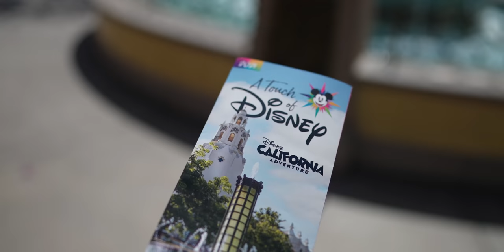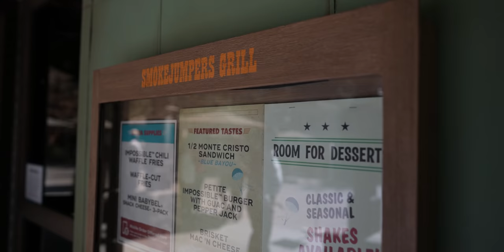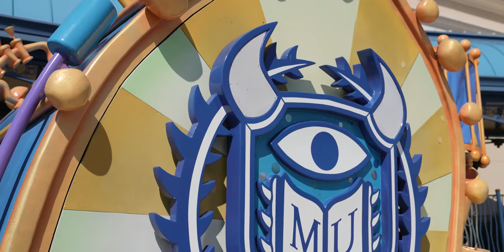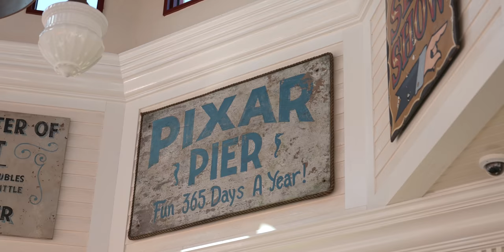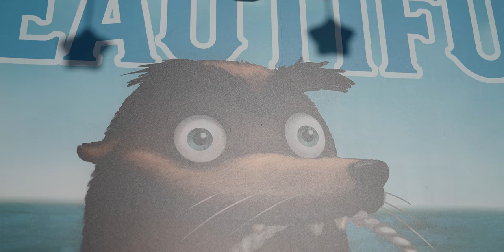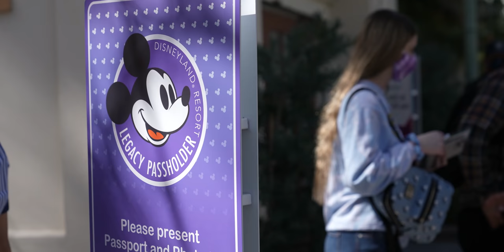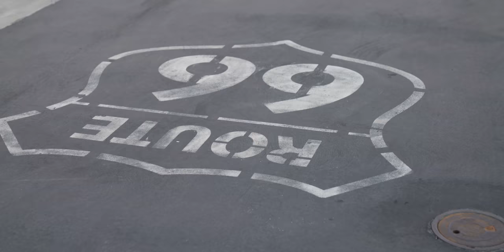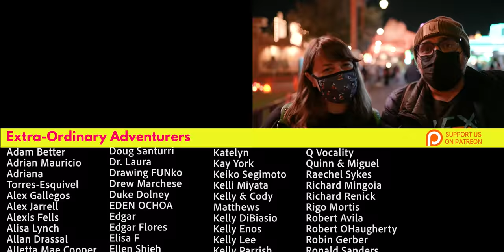A Touch Of Disney: Inside Disney California Adventure After A Year Closure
A Touch of Disney is a new special food event happening in Disney California Adventure. While attractions and shows are still closed, DCA has opened up in the form of a brand new limited food festival called A Touch of Disney! It has been over a year since Disneyland Resort has been closed due to the pandemic, so we were extremely excited to finally step back into one of our favorite theme parks. Also. the food... so much delicious food that we’ve been craving. 🤤

A Touch of Disney Tickets cost $75 and that includes parking, admission inside California Adventure & a $25 food tasting gift card.

00:00 Our introduction

03:29 Smokejumpers Grill:
Monte Cristo Sandwich

05:09 Frozen Coca-Cola with whiskey

05:31 S’mores Shake

06:53 Brisket Mac ‘n Cheese

12:24 Lamplight Lounge

13:48 Zombie 🍹

15:22 Scream Canister

16:49 Lobster Nachos

18:43 Potato Skins

20:13 Mickey's Fun Wheel

22:15 Pixar Pier

24:49 Adorable Snowman Frosted Treats:
It’s Lemon and Pineapple Swirl! 🍦

31:06 Cars Land

31:42 Looking at the Quinn Jet in Avengers Campus

33:47 Ghirardelli Soda Fountain & Chocolate Shop:
Gold Rush Sundae

35:49 Golden Dreams:
Sweet-and-Spicy Chicken Wings

Music used in this video:
"Heatwave" by Lofive